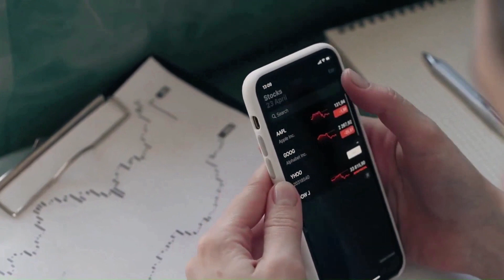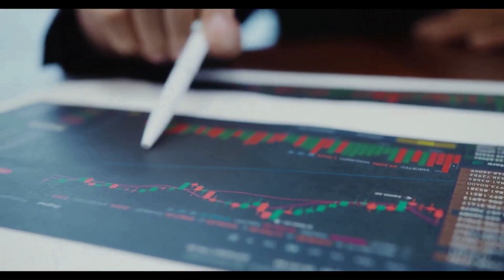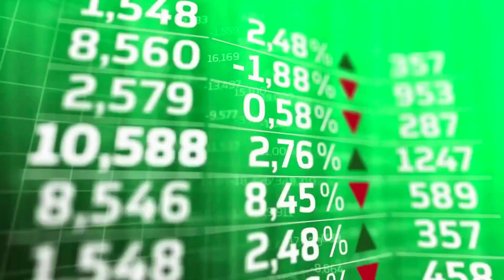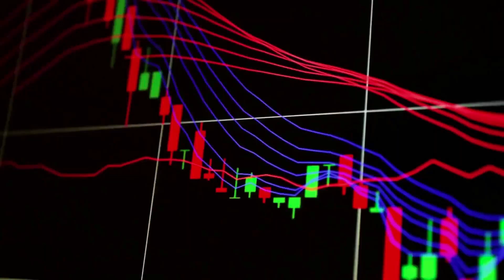XRD PRICE WILL -75% HERE'S WHEN?? - RADIX LATEST NEWS PRICE PREDICTION & UPDATES